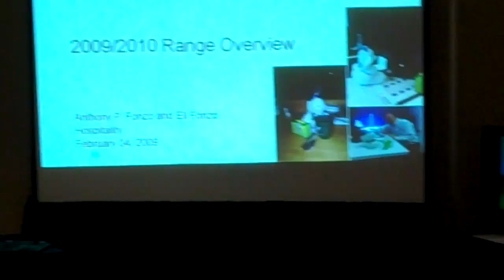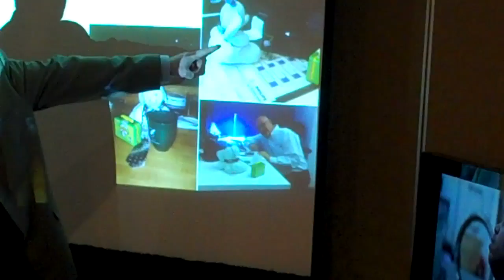Eli Takes Over_1